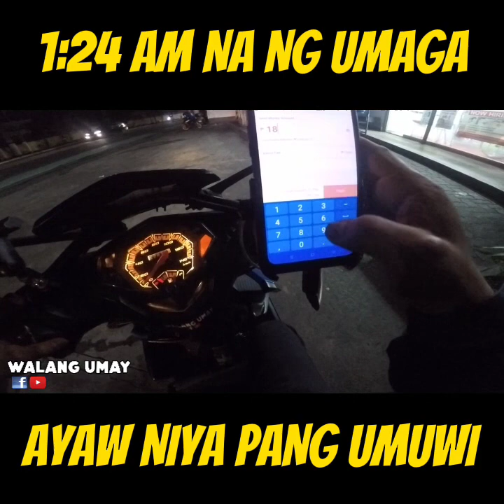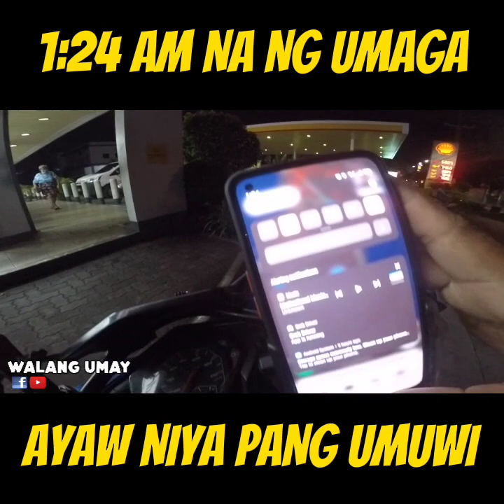1AM NA NG UMAGA AYAW PARIN UMUWI NI NANAY DAHIL HINDI PA UBOS PANINDA NYA